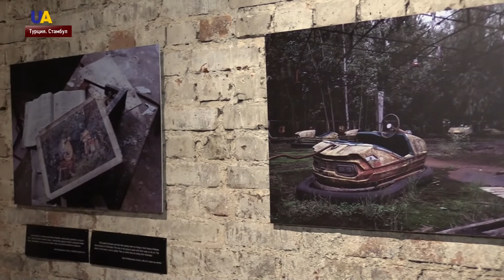Выпуск новостей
Смотрите в этом выпуске:
- Один украинский военный ранен на Донбассе в результате обстрела со стороны боевиков.
- 33 человека пострадали в результате аварии автобуса на севере Франции.
- 17 человек погибли, 50 ранены в результате аварии в Непале.
- Израильские разработчики придумали, как посредством современных технологий помочь людям среди тысяч могил отыскать нужную.
- Выставка о Чернобыле турецкого фотографа Мэрта Озтекина открылась в Стамбуле.
- Современные хиты в старинном замке! Так в Луцке решили порадовать туристов.